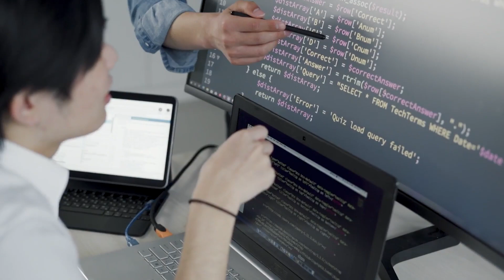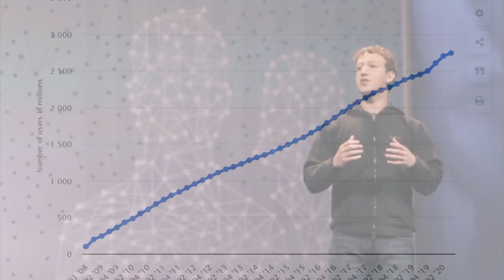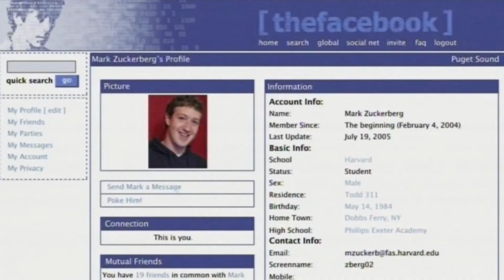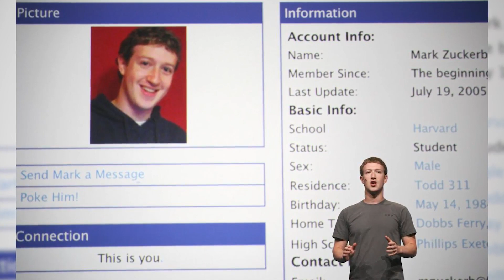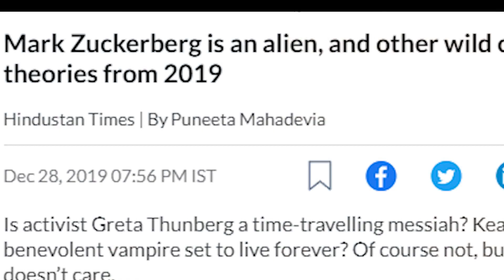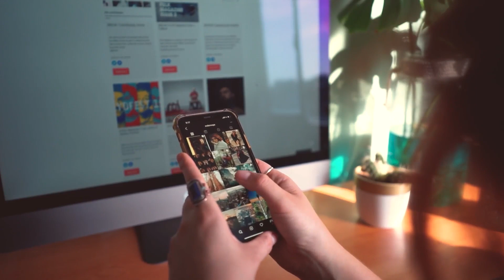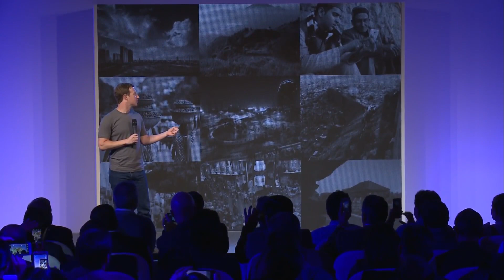The Untold Story of Mark Zuckerberg: From Harvard Dropout to Tech Billionaire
Hello everyone, today we will be taking a look at one of the most successful tech entrepreneurs of our time, Mark Zuckerberg. Mark is the co-founder of the social media giant Facebook and has been a key player in the development of the internet as we know it today. In this case study, we will examine Mark's journey from his early days at Harvard to the creation of Facebook and his impact on the world of technology and social media.

Early Days

Mark Zuckerberg was born on May 14th, 1984 in White Plains, New York. His parents, Edward and Karen, were both professionals in the medical field. Mark showed an early interest in computers and programming, and by the time he was in high school, he had already created a few simple computer games and applications.

At the age of 12, Mark developed a computer game called "Zucknet" that allowed his family members to communicate with each other using instant messaging. This game was an early indication of Mark's aptitude for technology and his ability to create innovative solutions to everyday problems.

In 2002, Mark enrolled at Harvard University, where he studied computer science and psychology. It was during his time at Harvard that Mark started working on a project that would eventually become Facebook.